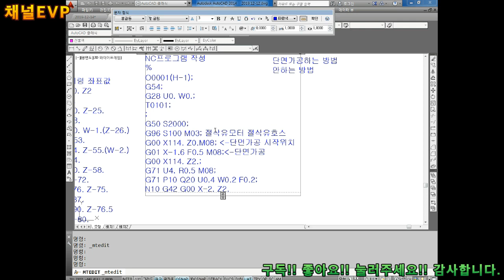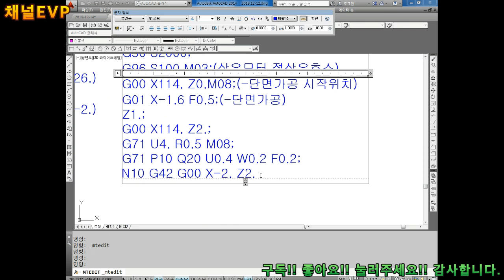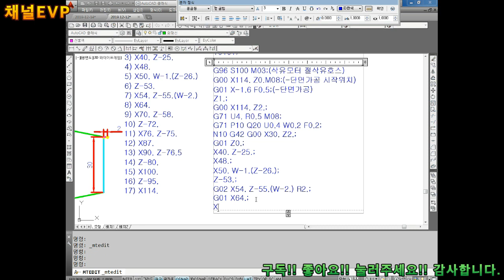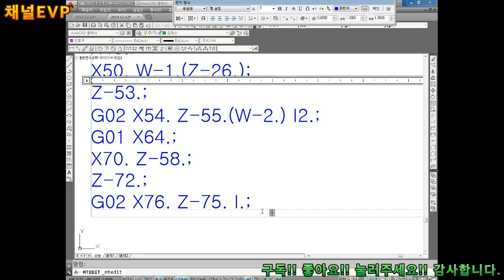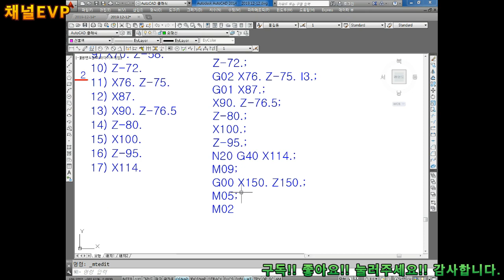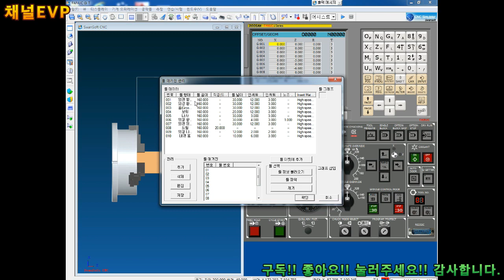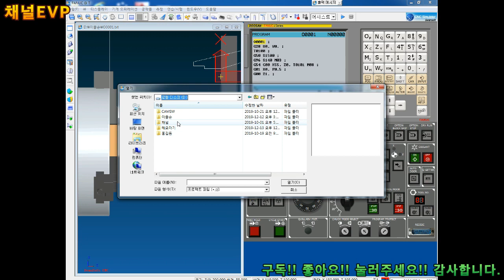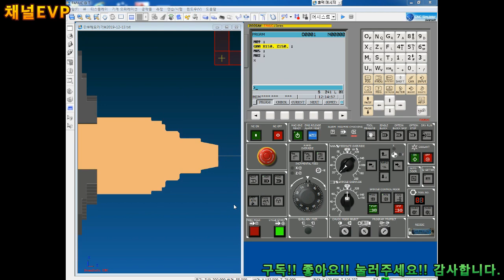캐드 2019.11.15 84부 AUTO CAD + CNC LATHE